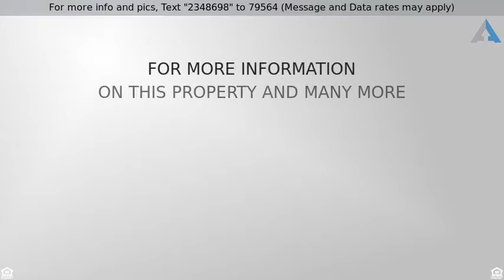Priced at $329,900 - 6230 Viewpoint Drive NE, Belmont, MI 49306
Don't miss this captivating home located in a grea

Don't miss this captivating home located in a great neighborhood in Belmont! This home has many updates and upgrades, which makes for a comfortable life. Upon entering the home, you will find a tile entryway with double closet for hanging guests jackets and storing winter wear. The large, open living room is connected to the dining room and is perfect for family gatherings. Move into the kitchen with the perfect breakfast nook where you can enjoy your morning coffee or entertain your guests at the raised counter. The main floor family room with fireplace has an open concept with a beautiful view of the wooded backyard and pool area. The main floor also features laundry and a guest suite with bedroom and a full bath which is conveniently located just off the back of the house, with private access to the deck and pool. Head upstairs to find the large master bedroom with walk-in closet, en suite bath with double sink, shower and garden tub. Two other spacious bedrooms share a Jack and Jill bath. The basement features a full bath, built in entertainment center, large rec room, and double sliders that access the patio. Take note of the large storage room for all of your pool toys with easy, walk-out access to the back yard. Additional features include zoned heating, underground sprinkling, central vacuum, and above ground pool with 4,000 sq ft of decking. This house is a must see!